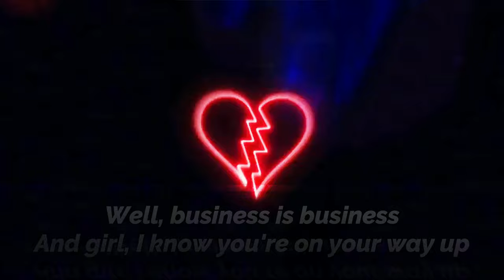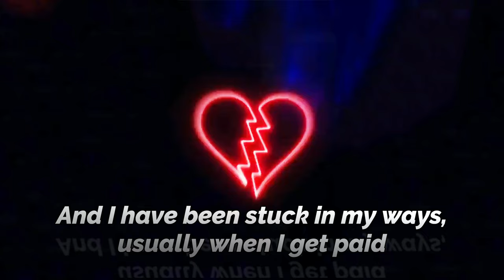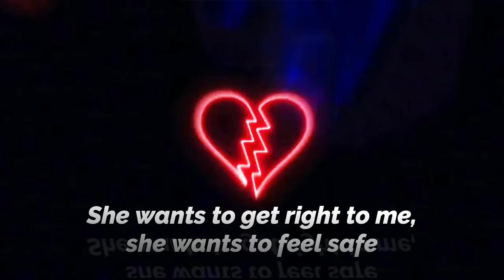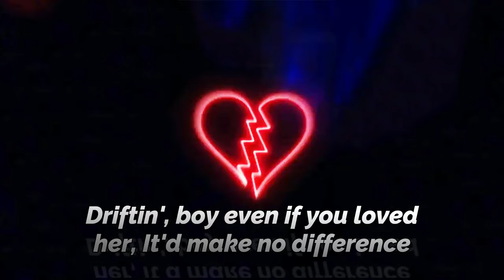Escort Lyric Video (Corrected Lyrics) - Chase Atlantic Daddy Didn't Want Your Love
Check us out on Twitter & Instagram
Twittier: @SoundProlific